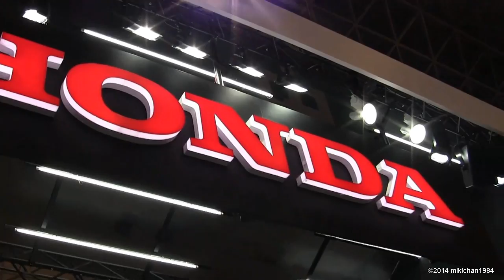Honda S660 Concept - Tokyo Auto Salon 2014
2014年1月10日～12日に幕張メッセで開催された東京オートサロン2014で撮影したホンダS660 Conceptです。